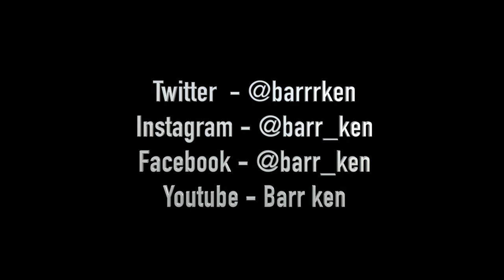Make your play a little less boring pt2 😀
After going through the comments on the last video I posted, I decided to go a little bit deeper into how to spice up the application of the pentatonic scale. I even dropped an exercise towards the end to help you further master the scale.